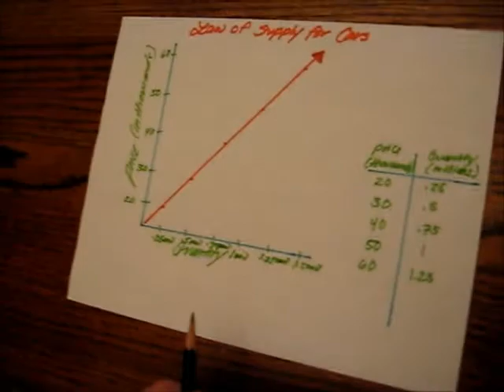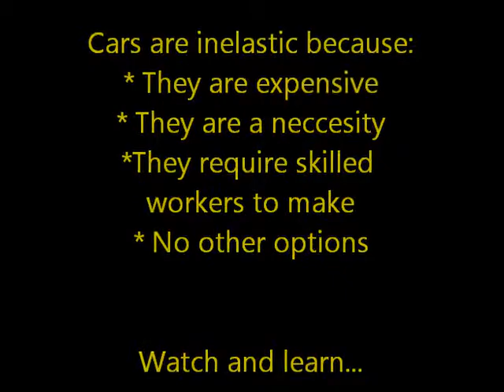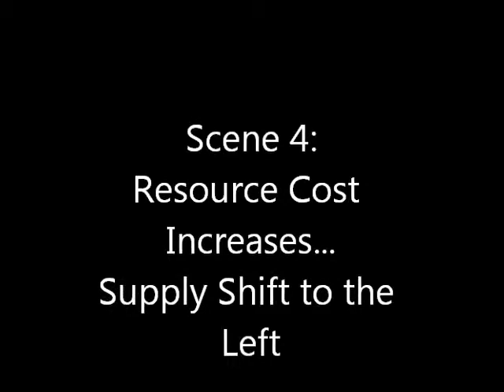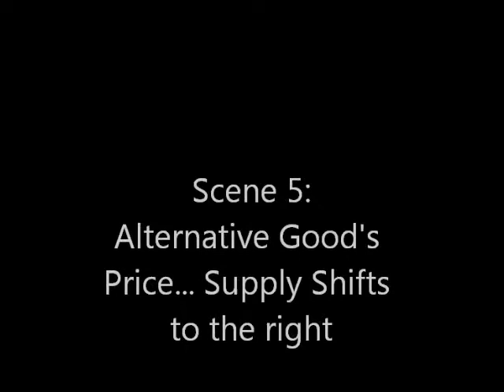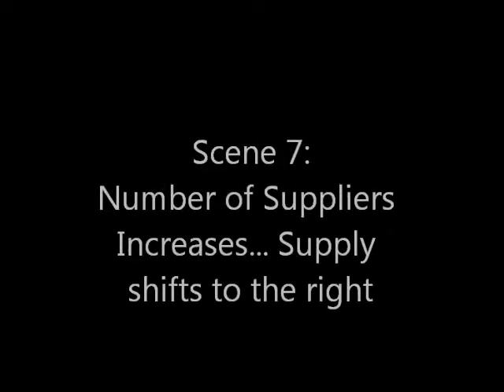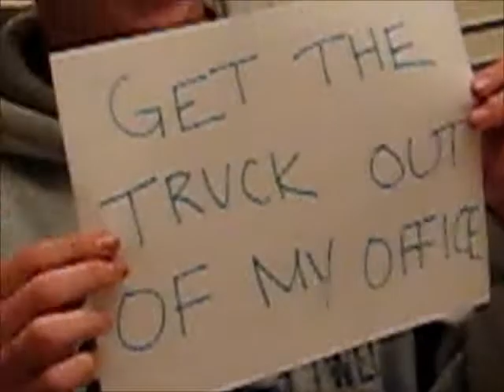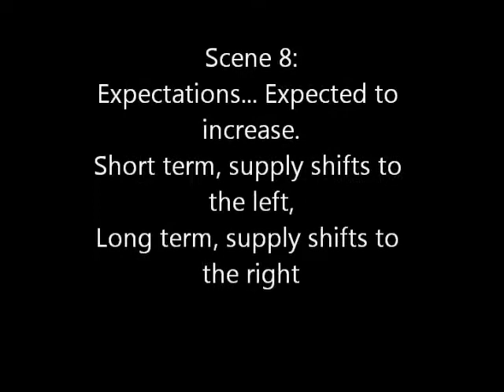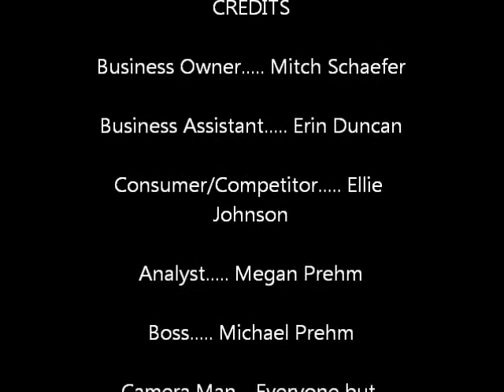Econ Supply Video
This is our project for economics involving hot wheels and supply